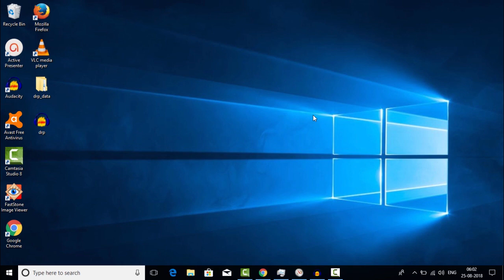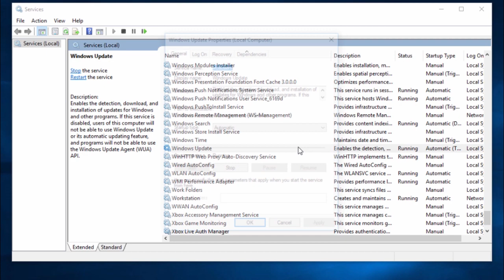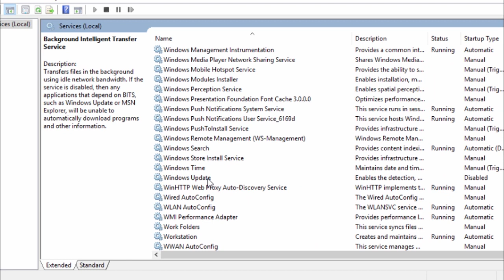How To Stop Windows 10 From Automatically Downloading & Installing Updates | Save data | Hindi 2018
दोस्तों आज के विडीओ  में हम सिखेंगे के विंडोज़ १० में ऑटमैटिक अप्डेट्स कैसे बंद करते है । विंडोज़ १० आपका कम्प्यूटर  में बैक्ग्राउंड में डाउनलोड चालू रखता  है और आपका सारा इंटर्नेट डेटा  ख़त्म कर देता है जिसे आप इस विडीयो  में दिए गये तरीक़े से विंडोज़ अप्डेट्स बंद कर के बचा सकते है ।

Ur Technical Friend

Hello friends, In this video I am going to answer your questions "How to Stop Windows 10 From Using So Much Data". There are may videos on "how to disable windows update in windows 10" they are not complete because in windows 10, automatics updates are not simple and you have to turn off windows updates and Background Intelligent Data Transfer server.

Other Search Terms:
How to Disable Windows 10 Automatic Updates 2018
Stop windows Update
How To Save Internet Data In Windows 10  Hindi
Why Windows 10 Using More INTERNET DATA
Why Windows 10 consume more internet
Windows 10 में ज्यादा इन्टरनेट इस्तेमाल क्यों होता है इसे कैसे रोके
How to disable Windows Update in Windows 10
How to Turn off Automatic Update in Windows 10
How to Disable or Turn Off Automatic Update on Windows 10
Permanently Disable Windows Update
How To Turn Off Windows Update On Windows 10
How to stop update on Windows 10.
if you want to stop Automatic update on windows 10 so let's watch this video
How to stop update on Windows 10 latest
Disable Windows Update in Windows 10
Turn windows updates off in windows 10
How to Disable Automatic Updates for Windows 10
Disable Windows 10 Updates
How to COMPLETELY Disable WINDOWS 10 update
how to disable windows 10 update
How to permanently disable updates on windows 10 home
how to turn off windows 10 updates
how to stop auto update in windows 10 youtube